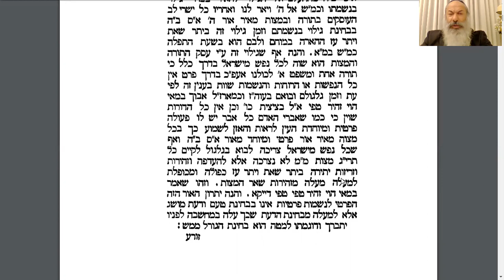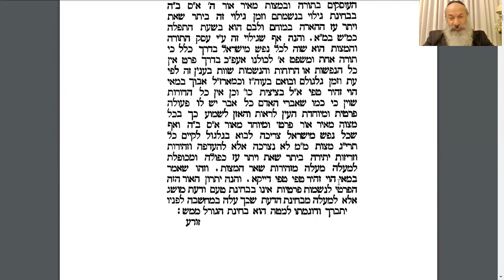תניא יומי 》 יום כג מנחם אב | הרב פנחס שוורץ 》אשרנו מה טוב חלקנו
כג מנחם אב

הנושא: אשרינו מה טוב חלקנו